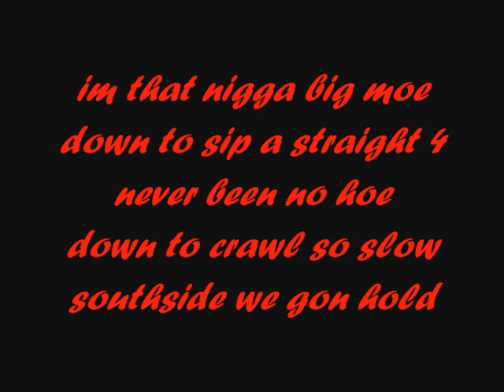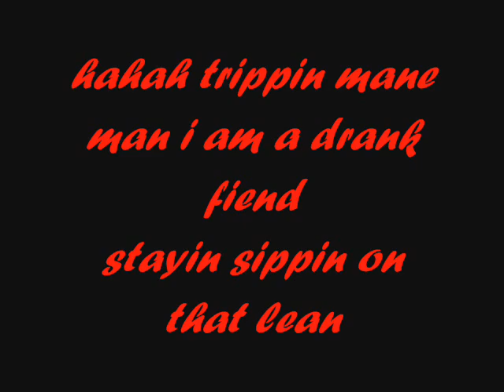CODEINE FIEND BIG MOE w// lyrics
Rest in peace baby